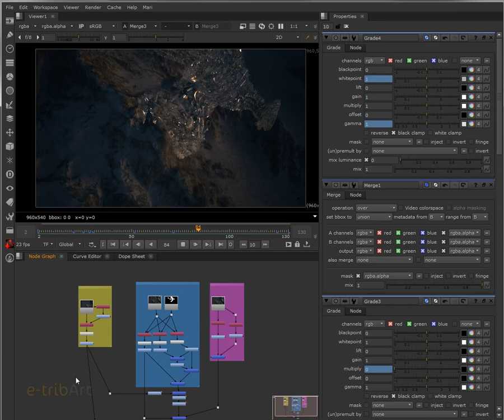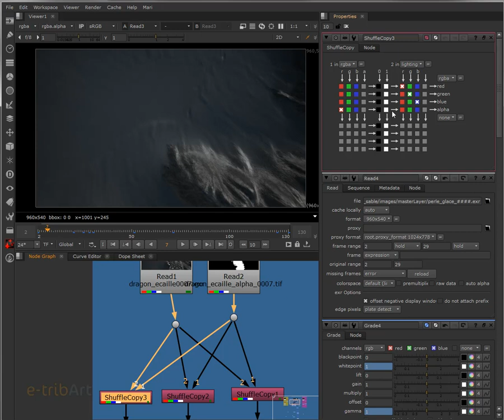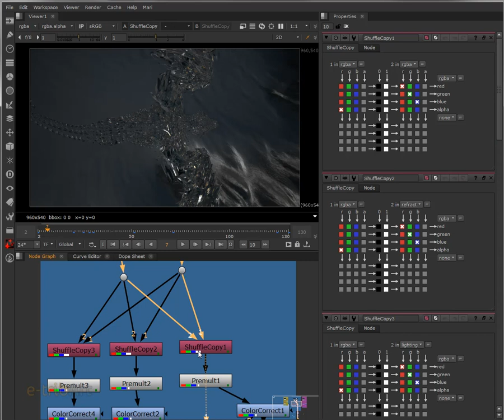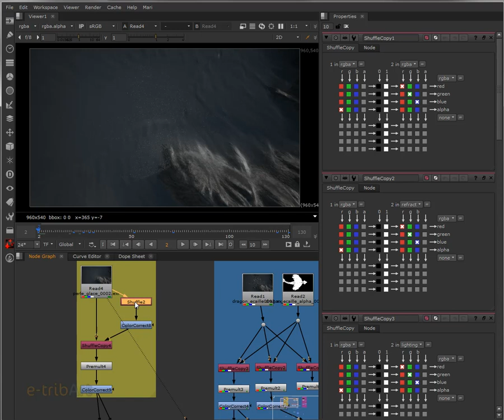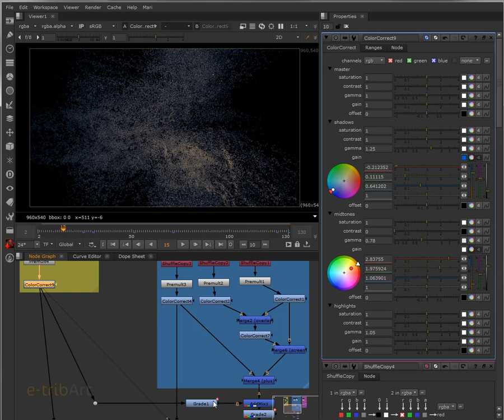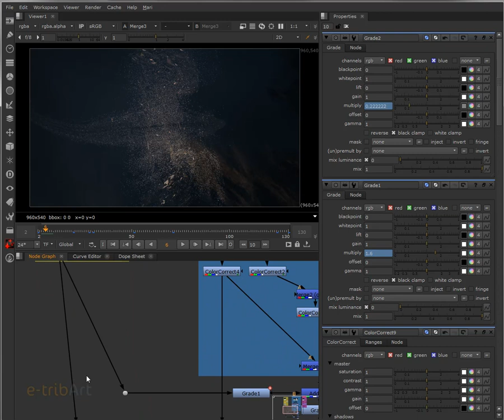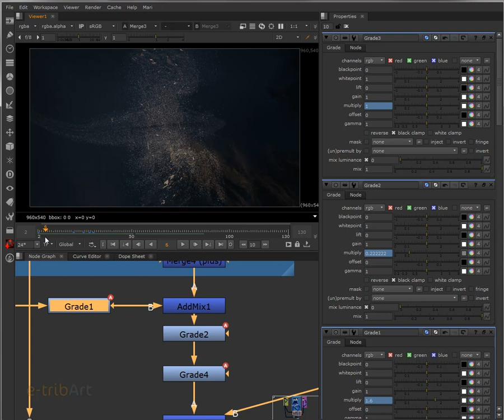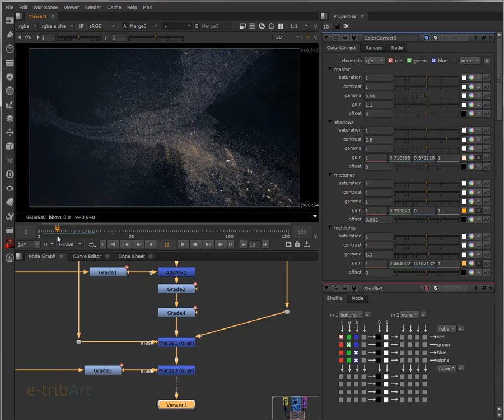7ème vidéo : 100ème Tuto du Jeudi : Dragon de verre - Compositing sous Nuke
C'est le 100ème tuto du jeudi ! Pour fêter cela, suivons ensemble un véritable parcours, un pipeline de production pour réaliser un dragon en écailles de verre ! 7ème étape : Compositing sous Nuke. Suivez notre formation VFX Compositing Trucage